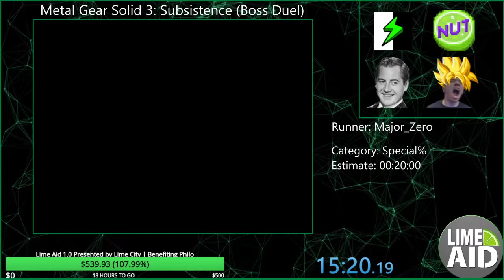Metal Gear Solid 3 Boss Duel Speedrun by Major Zero - Lime Aid 1.0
Metal Gear Solid 3: Subsistence NTSC-J
Platform: PlayStation 3 CECHE01
Recording date: August 8th, 2020